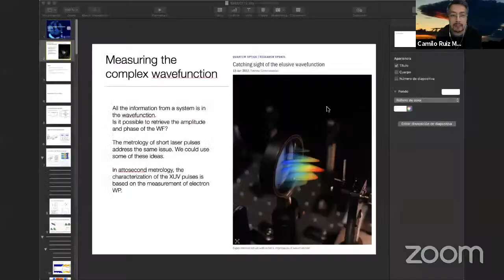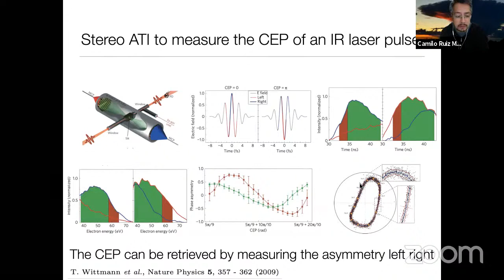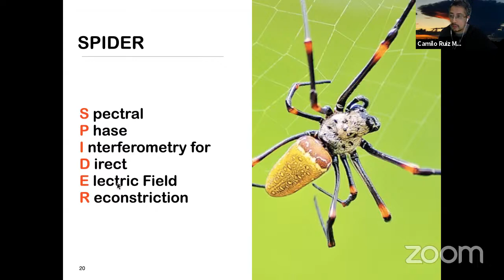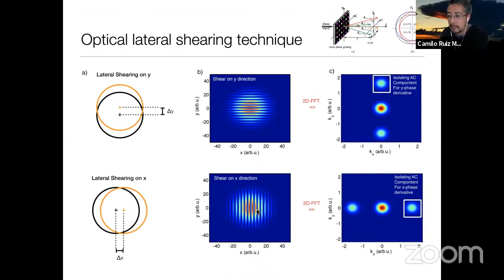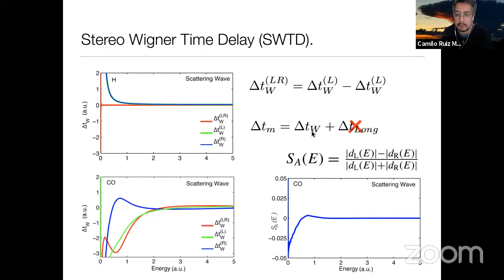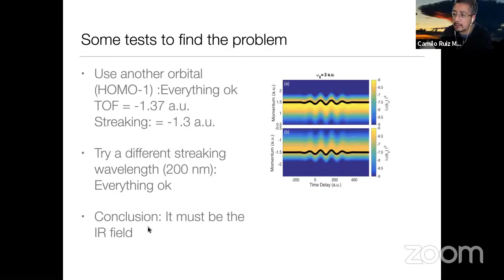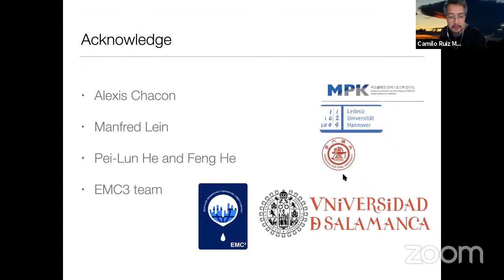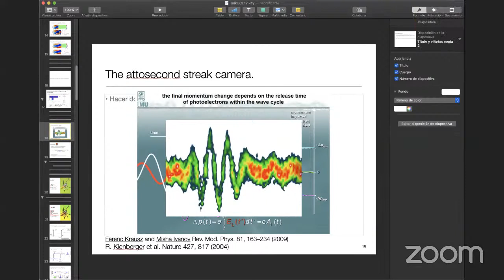Atto Fridays - Camilo Ruiz Mendez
Atto Fridays Seminar Series proudly hosts:
​​Camilo Ruiz Mendez (Universidad de Salamanca)
​​Extracting the phase from an electron wavepacket